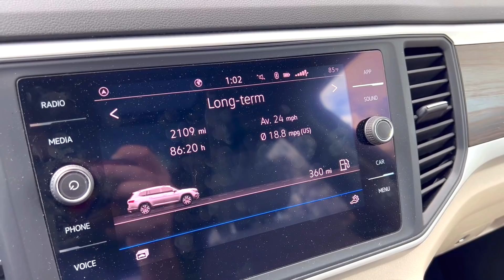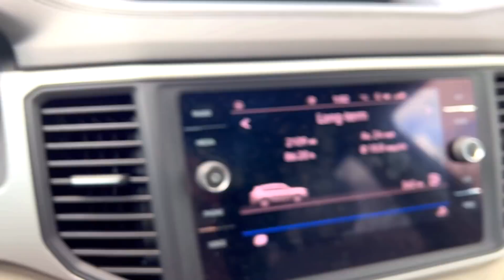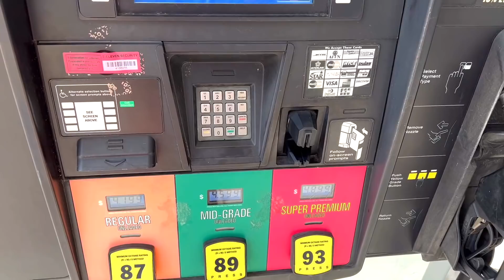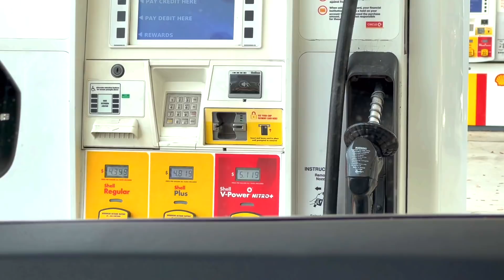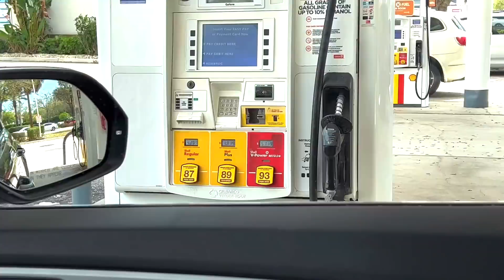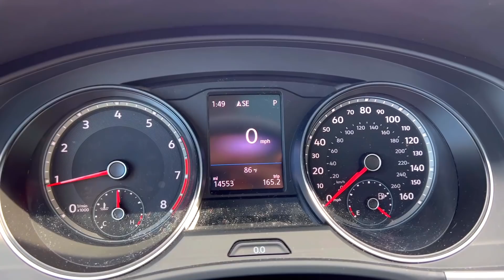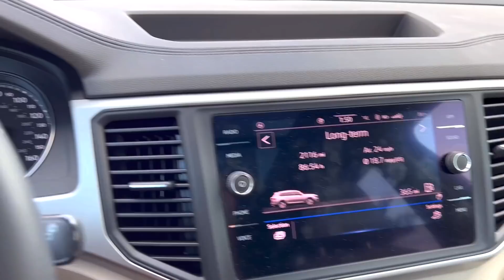США Цены Сколько стоит бензин 2022